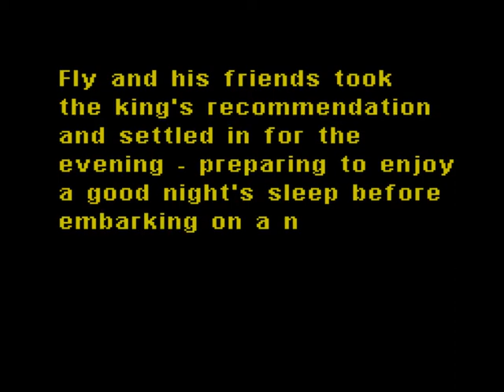Super Shell Monsters Story II (SNES): 45 - Castelo de gelo/ Urnie/ Recebeu o que merecia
Daikaijuu Monogatari II ("Great Shell Monster Story II") é um JRPG Super Famicom e a sequência de Daikaijuu Monogatari , que por sua vez é uma sequência do Kaijuu Monogatari original para o Famicom.

O jogador está mais uma vez encarnando o Fire Shell Hero, um lendário campeão dos monstros de concha amigáveis, que é convocado para ajudar os monstros de concha a derrotar o malvado feiticeiro Dark. Dark conseguiu localizar seis dos ovos do Rei Demônio, que foi derrotado no jogo anterior, e usou sua magia para chocar todos os seis em generais monstros formidáveis. Ele planeja usar esses generais monstros e seus exércitos para conquistar o globo.

A jogabilidade é semelhante ao Dragon Quest e outros RPGs baseados em turnos. O jogo também inclui missões secundárias e um terreno vazio que o jogador pode usar para construir um assentamento. Este assentamento pode ter lojas, arenas, pousadas e outras instalações úteis, mas o jogador tem espaço limitado.